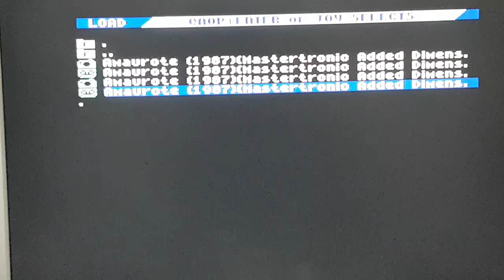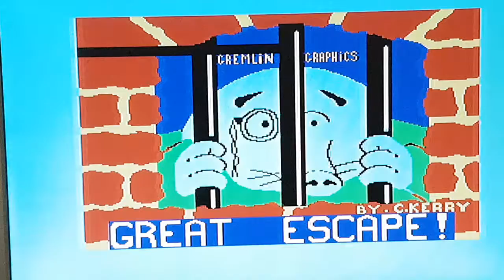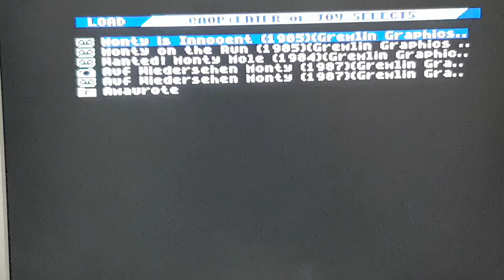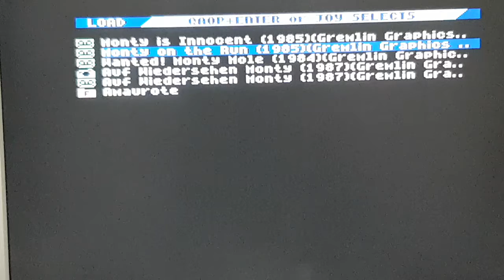4 Monty mole games but which one is the best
spectrum reviews by retro robbins